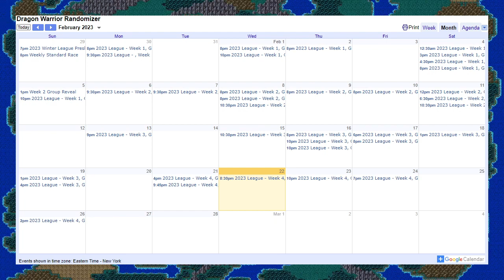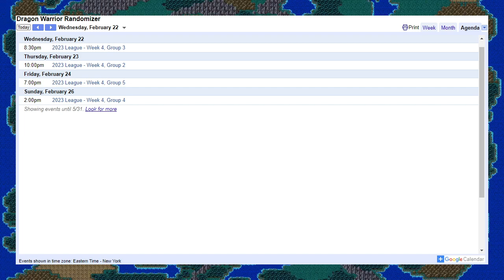'23 DWR Winter League Week 4 (Group 3) - Thilotilo vs aaron2u2 vs ratlifTheRat vs juef17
Commentary begins at 0:32
Race begins at 2:23